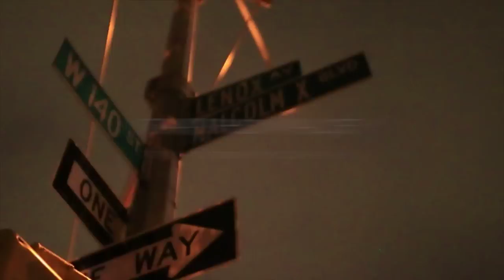MYSONNE- PAY HOMAGE (FREESTYLE)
MYSONNE PAYS HOMAGE TO THE LATE GREAT BIG-L OVER THIS CLASSIC INSTRUMENTAL.